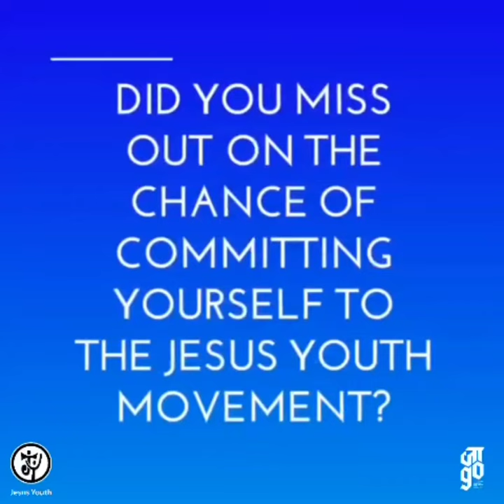Jesus Youth Re-Commitment Day @Dominican Sisters of Presentation House, Bangalore - 25 June 2023